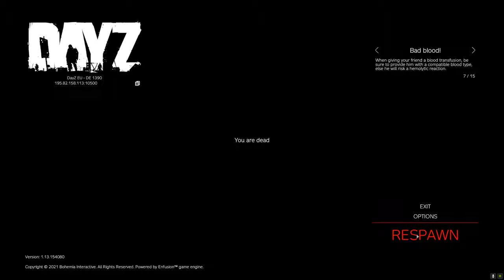Tutorial turns into Epic Adventure - Dayz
Tutorial turns into an Epic Adventure - Hi Guys, I hope your all well and keeping safe.
This is one of my most exciting adventures yet - we go from Cherno to Livonia, we start with a few more simple tips and tricks and then out of the blue we hit action after action culminating in one of the most productive base raids of my life in Dayz - the only question is do i make it out Alive?

Thank you all as always for supporting my modest channel and am looking forward to hearing your thoughts on this adventure.

Much love and appreciation to you all.

Cobra

Timings:
00:01 - 11:40 - Intro Tips/Tricks
11:40 - 15:00 - Heli Site, Gun fire at Zelenogorsk
15:00 - 23:00 - Barn Base/Zelenogorsk/Tent Base near Green Mountain
23:00 - 30:06 - Discussing Base Building Options and Trends
30:06 - 49:00 - VMC Approach/Player Interaction x 3 @ Vybor Industrial
49:00 - 56:00 - NWAF - Fatal Interaction
56:00 - 01:03:00 - Hop over to Livonia/ Player interaction @ Nidek Military
01:03:00 - 01:25:00 - Trip down South/Base/ Monster Discovery/ Player Interaction/ Fatal Player interaction
01:25:00 - End - Visit to my Base/Race v the clock to get back into the fight.

Record on : PC Official Servers

Recorded on ➤➤ Dayz Official Servers